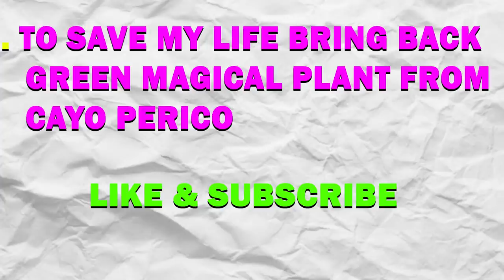Green God Died But Who Killed ? Franklin Find In GTA 5 ! | GTA 5 AVENGERS Emotional Video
You Are Watching TECHERZ
Green God Died But Who Killed ? Franklin Find In GTA 5 ! | GTA 5 AVENGERS